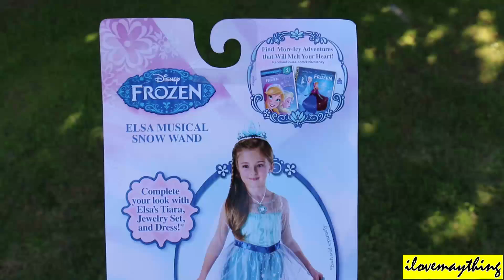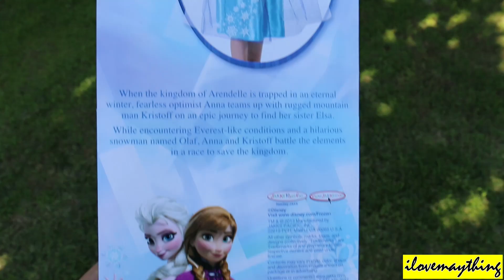Disney Frozen Toys: Unboxing Queen Elsa Musical Snow Wand